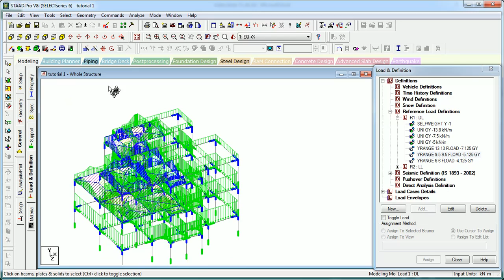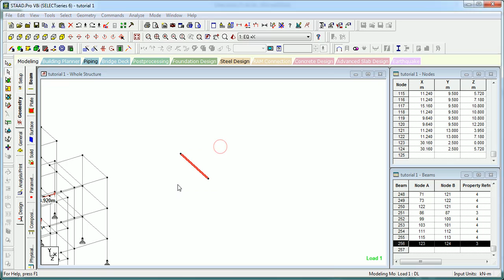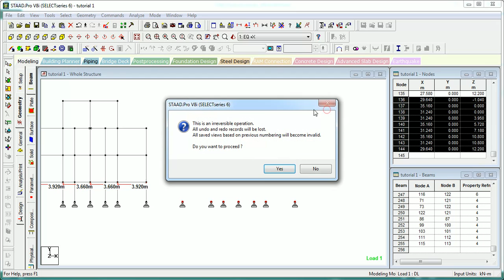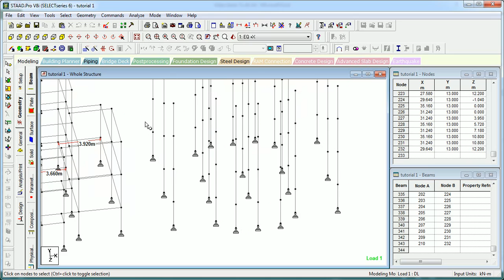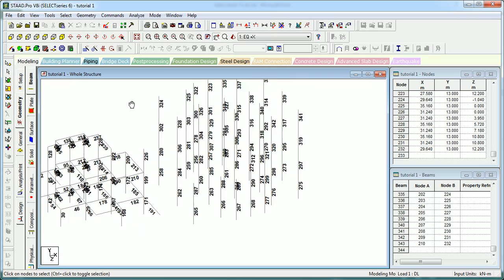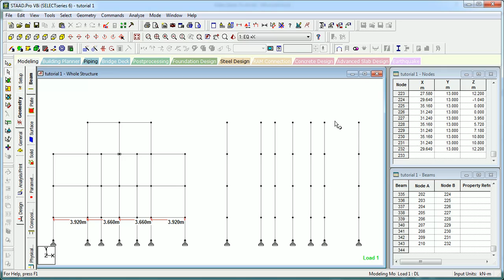Translation repeat and its uses in STAAD Pro?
Hello, Welcome to Something of Everything. In this video, you will learn about translation repeat function and its uses in STAAD Pro.

Share if you like the videos, comment if not.